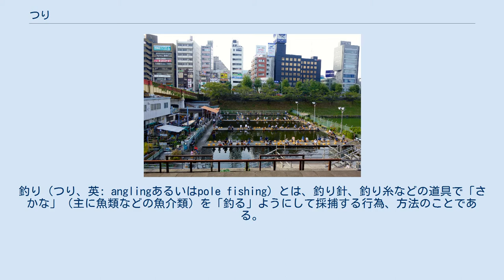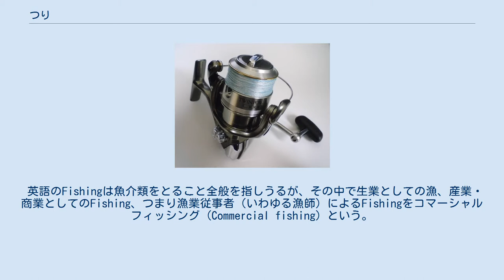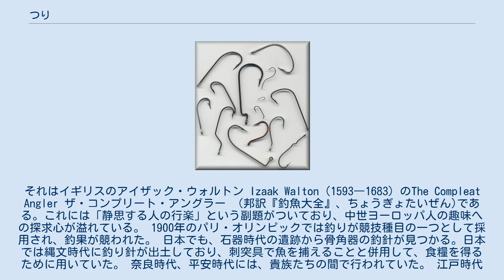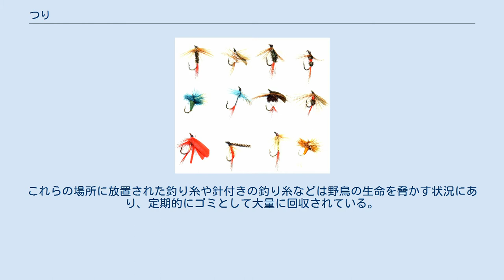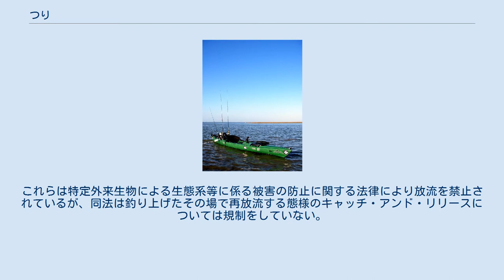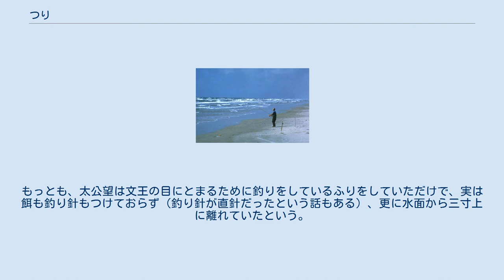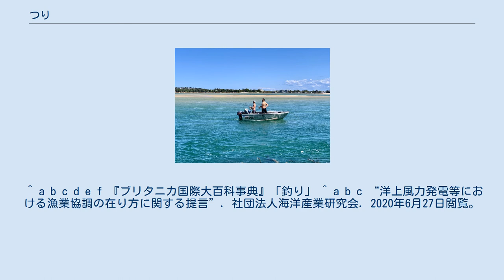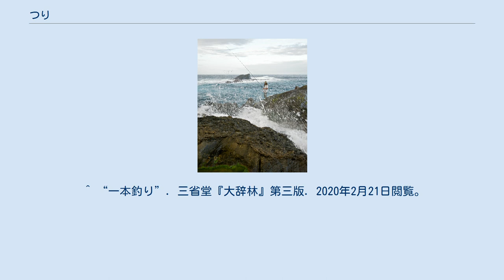つり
オリンピックの各競技_(廃止)
釣り（つり、英: anglingあるいはpole fishing）とは、釣り針、釣り糸などの道具で「さかな」（主に魚類などの魚介類）を「釣る」ようにして採捕する行為、方法のことである。
（魚に限定した場合は）魚釣り（さかなつり、うおつり）とも。
 現代では道具としては釣り針、釣り糸、釣り竿などを使い、釣り針に餌や疑似餌をつけて行うことが一般的である。
 釣りをおこなう場所によって海釣りと川釣りに大別される。
 ひとつは、「釣りを行う場所」（「フィールド」）で分類する方法があり、海釣りと川釣りに大別される。
 海釣りは、磯釣り（いそづり）、船釣り（ふなづり）などに下位分類することができる。
 川釣りは、渓流地の釣り（渓流釣り）、低地の釣りなどに分類することができる。
 なお、対象魚によっても分類されている。
 英語のFishingは魚介類をとること全般を指しうるが、その中で生業としての漁、産業・商業としてのFishing、つまり漁業従事者（いわゆる漁師）によるFishingをコマーシャルフィッシング (Commercial fishing) という。
また漁業は英語圏では Fishery と総称される。
それとは対照的に、漁師以外の一般人によって行われる漁は、一般に財を得ることを目的とするものではなく、娯楽、趣味、あるいはスポーツとして理解されている。
こういった娯楽性の釣りを遊漁といい、英語圏ではRecreational fishing（リクリエーショナルフィッシング）やSport fishing （スポーツフィッシング） と呼ばれている。
キャスティングのような釣りの技能を競うスポーツも派生している。
 漁業 漁業は漁法によって網漁業・釣漁業・雑漁業の3種に分けられる。
釣漁業には手釣、竿釣、機械釣、曳縄釣、立縄釣、延縄がある。
 なお、針に引っかけて漁獲する空釣は釣漁業ではなく雑漁業に分類される。
 遊漁 大正時代の竹で組んだ釣り場 釣りはフィールドや対象魚によって分類されている。
 近年、釣りの大衆化は著しくなっているので、そもそも「（遊びで行う）釣りとは何か？」という基本的な問いかけが誰からもまともに行われないまま、いつのまにか人類の遊びの代表格のひとつにもなってしまった感すらある。
なお人類の文化と遊戯（遊び）の関係を研究したヨハン・ホイジンガの『ホモ・ルーデンス』や、ロジェ・カイヨワの『遊びと人間』などの（遊びに関する、社会学的、文化人類学的）名著にすら、なぜか魚釣りは取り上げられていない。
その理由はおそらく、釣りは、単に「魚捕り」の一種と考えられていたからかも知れず、つまり網打ちなど、釣り以外の漁獲法と大雑把にひとくくりにされてしまって、単に「生活の糧(かて)を得る方法の一種」という固定観念があまりに強かったからかも知れない。
 たしかに釣りというのは、歴史を遡れば食糧を得るために行われていたわけだが、その釣りが、しだいに遊びの要素を濃くし、今日の日本のように「釣り人口2000万人」と言われるまで膨張してきた秘密は何か？　たぶんそれは、釣りという行為が、単なる（食糧を得るための）「魚捕り」以外の大きな魅力を備えているからに違いない。
釣りという行為は、緊張、陶酔、解放という、一連のプロセス（一連の回路）の繰り返しである。
釣りの計画・準備・出船・投餌(とうじ)といった前段階で「緊張」が高まっていく。
その次に、魚信・あわせ・釣り上げ、という一連の漁獲段階で「陶酔」が釣り人に起きる。
そして、やがて訪れる　充足感覚・満足感によって、釣り人の精神は「解放」されていく。
 カイヨワは、「遊び」の重要な目的として、イリンクス（＝眩暈、めまい）をあげているが、それは、釣りの2番目の「陶酔」にあたるものと考えても良い。
このイリンクスや「陶酔」は、瞬間的に、知覚の安定を崩しつつ、一種の心地よいパニックをおこさせ、心を痙攣させるような効果がある。
 男性のほうが女性より釣りを好む傾向があるのは、どうやら男性ではアンドロゲンとよばれる男性ホルモンの分泌や、アドレナリンという副腎皮質ホルモンの分泌量が女性より多いからのようであり、それらはどちらも狩猟本能や攻撃本能を増加させるからのようである。
 食用になる魚を対象魚とする場合もあれば、魚釣りの過程を楽しむための遊漁もあり、後者の場合には、その場で釣った魚を再放流すること（キャッチ・アンド・リリース）が行われる場合もある。
 骨で作られた石器時代の釣り針 釣りの起源は少なく...